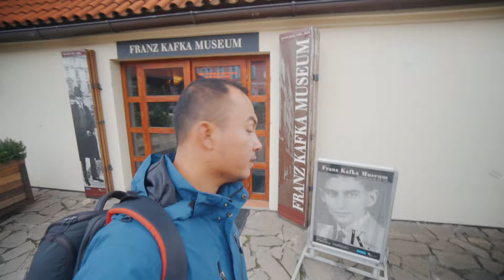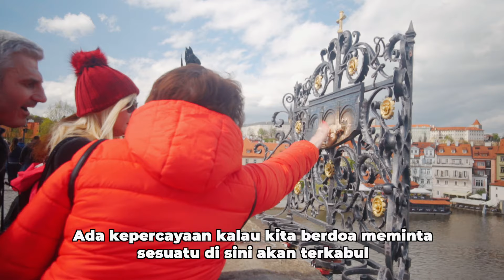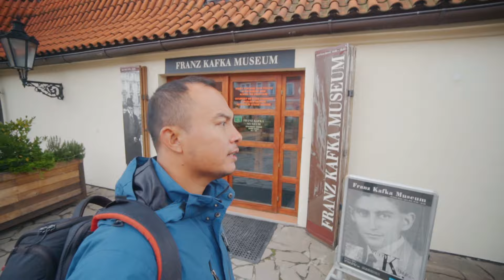Ep.9: Kembara Eropa - Legenda Menarik Di Charles Bridge Praha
Hari kesembilan di petualangan KembaraEropa ini saya dan mas @wiranurmansyah masih ada di kota Praha yang ada di negara republik Ceko. Sebuah kota kecil yang menyimpan banyak sekali sejarah masa lalu. Salah satu bukti sejarah yang sudah ada dari masa itu adalah Charles Bridge. Jembatan batu ini menghubungkan antara old town dan lesser town. Banyak sekali atraksi menarik di atas Charles Bridge ini. Hari ini saya mau ajak teman-teman untuk berkeliling Praha lagi ya. selamat menikmati indahnya Praha

Wah sebuah pengalaman yang luar biasa sih, seorang bocah kampung yang kerjaannya ngarit, bisa sampai ke Eropa.